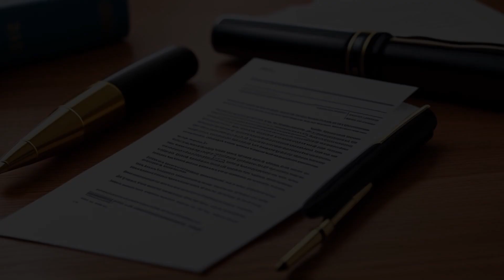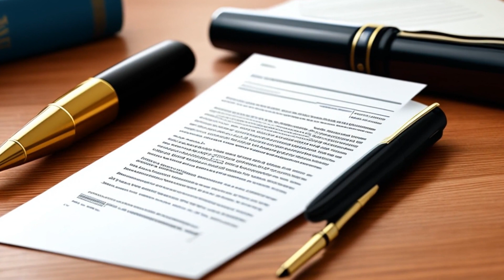Lewis Refrigeration Co. v. Sawyer Fruit, Vegetable & Cold Storage Co. (1983) Overview | LSData Case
Lewis Refrigeration Co. sued Sawyer Fruit, Vegetable and Cold Storage Cooperative Co. for an unpaid balance on a freezer contract. Sawyer counterclaimed for breach of contract, breach of warranty, and misrepresentation. Lewis won the case, but Sawyer's counterclaim resulted in a verdict of lost profits and excess Freon costs. Lewis appealed on four grounds, and the court affirmed the district court's decision on the first three arguments and vacated and remanded on the fourth argument.

Lewis Refrigeration Co. v. Sawyer Fruit, Vegetable & Cold Storage Co. (1983)
709 F.2d 427